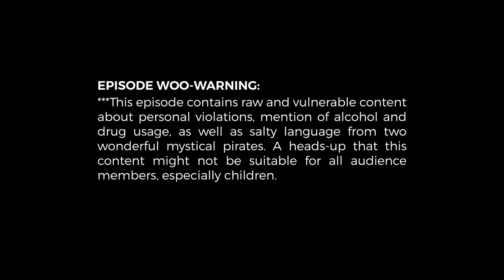Next Level Spirit Junkie: My Life Beyond Trauma✨ with Colette Baron Reid & Gabby Bernstein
We're releasing the full-length video version of an INSIDE THE WOONIVERSE fan favorite... Season 1, Episode 5: Next Level Spirit Junkie: My Life Beyond Trauma with Gabby Bernstein (@gabriellebernstein)  In this episode, Colette Baron-Reid and Gabby chat about what it means to be a spirit junkie, healing ancestral & collective trauma, identifying your protector parts, and using Gabby's books as oracles!

EPISODE WOO-WARNING:
***This episode contains raw and vulnerable content about personal violations, mention of alcohol and drug usage, as well as salty language from two wonderful mystical pirates. A heads-up that this content might not be suitable for all audience members, especially children.

🎧 Want to listen and access the show notes for episode 5 of, INSIDE THE WOONIVERSE?